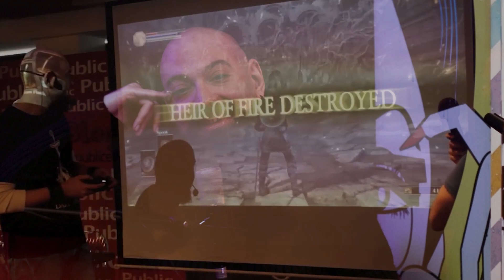Ο ΖΟΚ ΦΤΙΑΧΝΕΙ ΤΟ ΔΙΚΟ ΤΟΥ ΠΑΙΧΝΙΔΙ!!??!|Τάδε-Τάδε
Ελπίζουμε να απολαύσατε το τέταρτο επεισόδιο του Τάδε-Τάδε!!!

-TIMESTAMPS-

0:00 - Εισαγωγή

2:14 - Πρώτη επαφή με το gaming

3:02 - Πώς είναι να φτιάχνεις το δικό σου παιχνίδι

7:20 - Το παρελθόν

9:30 - Πως βλέπει τις διάφορες πλατφόρμες

11:15 - Μία διαφορετική οπτική για τα games

14:02 - Warhammer,magic the gathering

19:46 - Πίσω στο Carbonflesh

22:20 - Μία άποψη πάνω στα souls

27:04 - Lovecraft(pls μην φάμε cancel)

34:21 - Συμβουλές για άτομα που θέλουν να φτιάξουν το δικό τους παιχνίδι

36:00 - Τα νέα games

37:20 - Η δυσκολία του Carbonflesh

45:07 - Επίλογος

Ο ΖΟΚ ΦΤΙΑΧΝΕΙ ΤΟ ΔΙΚΟ ΤΟΥ ΠΑΙΧΝΙΔΙ!!??!|Ταδε-Ταδε|